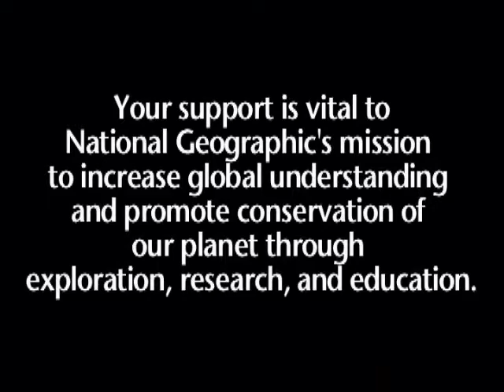Polar Bear Mom & Cubs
National Geographic Video Short